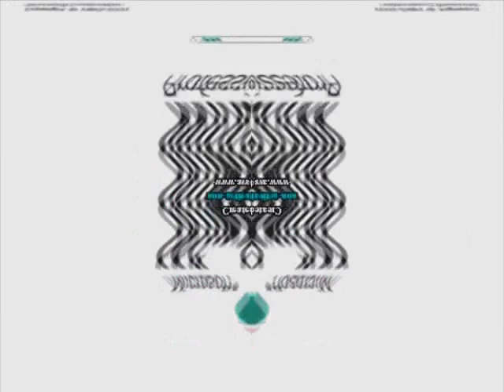Preview 2 Windows XP Q Major 2 Effects